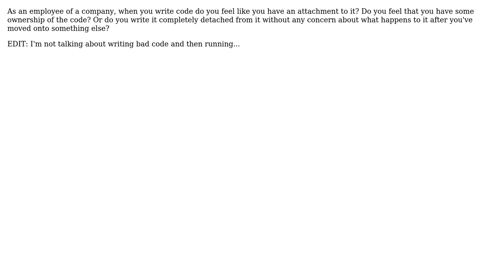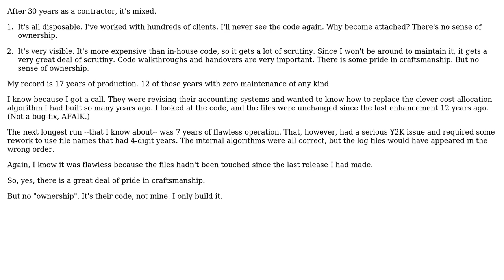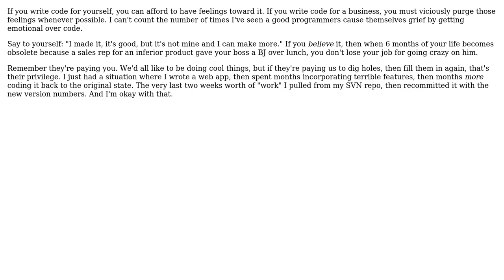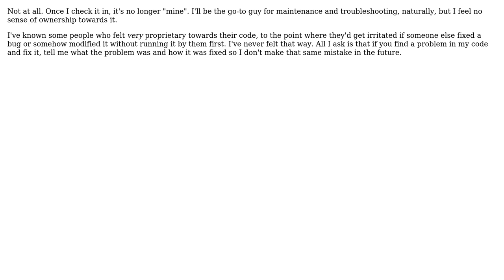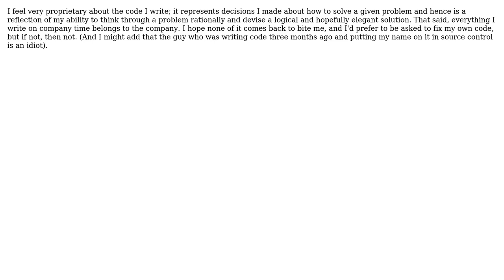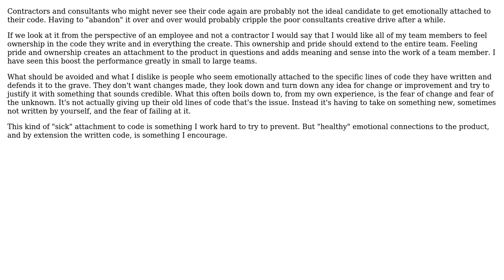Software Engineering: Emotional attachment to code (12 Solutions!!)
Software Engineering: Emotional attachment to code

With thanks & praise to God, and with thanks to the many people who have made this project possible! | Content (except music & images) licensed under CC BY-SA | Music | Images & others | With thanks to user S.Lott user Satanicpuppy user PSU user lightsong user kevin cline user jzd user John Straka user John Shaft user John Bode user inquam user gnat user David Thornley user Dante user Christian Seifert and the Stack Exchange Network Trademarks are property of their respective owners. You are responsible for your own actions.